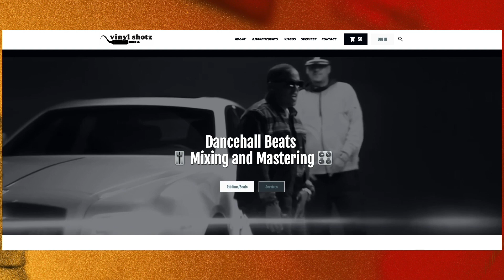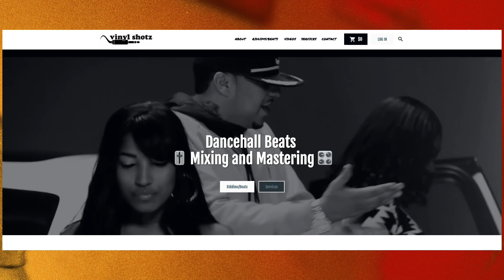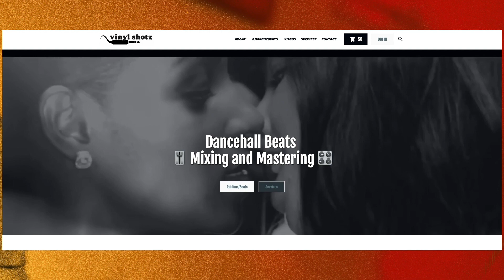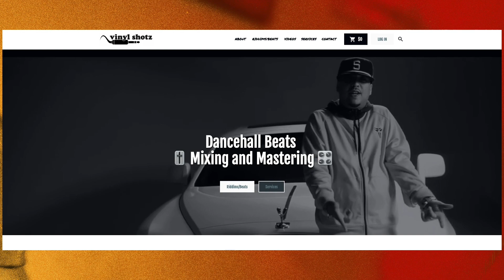〰 Syrp Riddim I Dancehall Type Instrumental Beat I (Vinyl Shotz) 〰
riddim
free
Dancehall type beat
dancehall instrumental
dancehall type beat 2017
dancehall type beat free
Dancehall type beat 2016
Dancehall type beat Instrumental
Dancehall type beat 2015
Dancehall type Instrumental
Free Dancehall type beat 2016
Free Dancehall beats
Dancehallbeats
Dancehall type beats free
Dancehall
dancehall type beat
Dancehall beat
Instru riddim
dancehall instrumental
Riddim instrumental
Drake
Drake 2017
Rihanna type beat 2017
Drake rihanna type beat
Dancehall instrumental
Riddim instrumental
Instru riddim
Instrumental dancehall 2017
Dancehall instrumental riddim
Dancehall riddim instrumental
Dancehall beat
Dancehall instrumental beat
Rihanna work beat instrumental
Rihanna work instrumental
Dancehall club riddim beat
Controlla
Drake riddim instru
Instrumentales de dancehall
Controlla type beat
work
rihanna work type beat
One dance
Instrumental
Rihanna work
buy hip hop beats online
buy beats online
wizkid
alkaline
popcaan
nawlage
ed sheeran beat
happy beat
sad beat
slow beat
fast beat